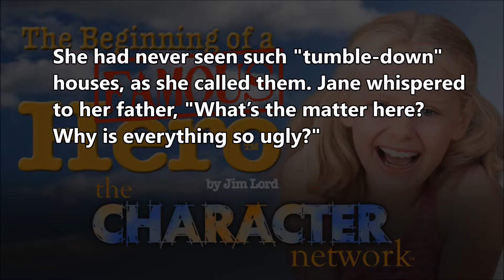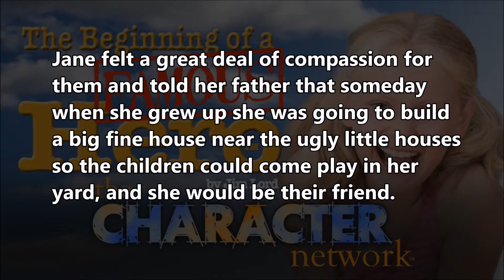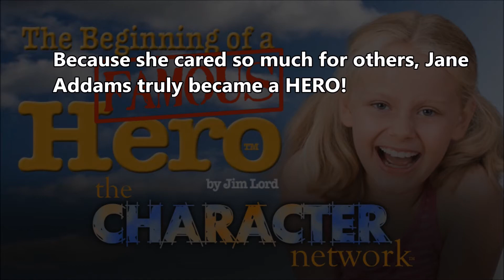The Jane Addams Story